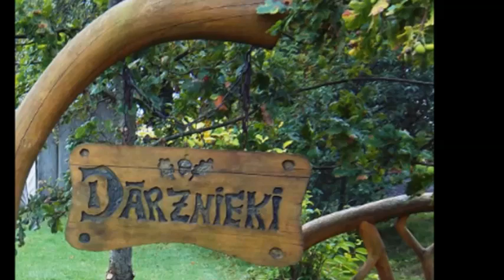Pretī rudenim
Lūcija Sāgameža - Nāgele - vārdi,
Anita Ozola / Saulesgaisma / - melodija,
izpilda - Anita Ozola un  Jānis Šekstello
Dzidra Medvedjeva - video, foto
foto uzņemti Anitas Ozolas ''Dārzniekos''